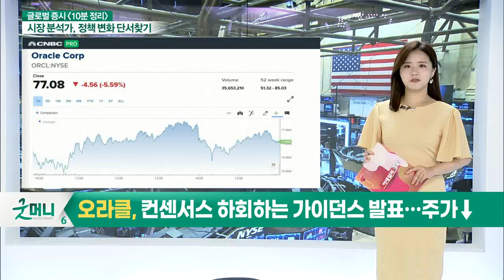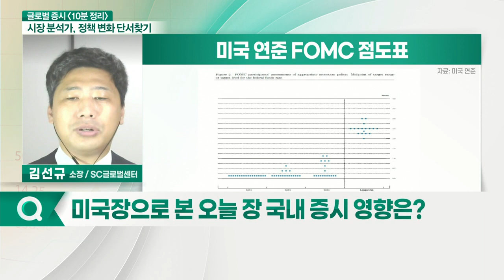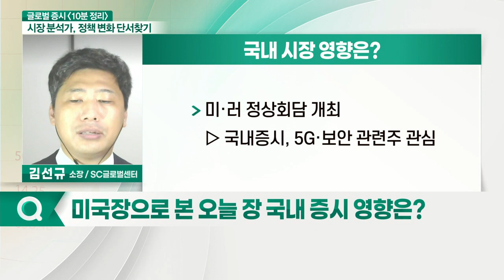연준, 당분간 금리 유지... 오늘 국내 증시 영향은?_글로벌 증시 전문가 시각 (20210617)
- 연준, 당분간 금리 유지... 유동성 조절 움직임 주목
- 점도표, 내년 조기 금리 인상 가능성 시사... 조기 테이퍼링 집행 가능성 주목
- 미·러 정상회담 개최... 5G·보안 관련주 관심
- 주요 금속 시장 흐름 주목... 원자재로 인한 가격 압박 완화 예상